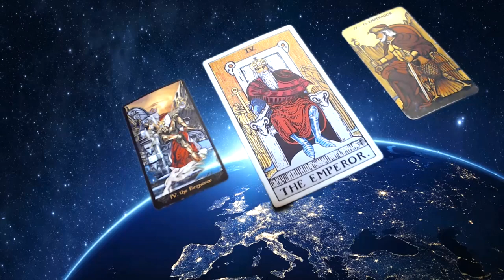TAROT 101 #4 THE EMPEROR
Hello my lovelies welcome back to our channel here we are with the continuing of the tarot 101 series lets take a deeper look at our Emperor Major Arcana and what it represents don't forget if you like please subscribe to our channel, like and share!

3 Card Reading
30 Min Reading
1 Hr Reading